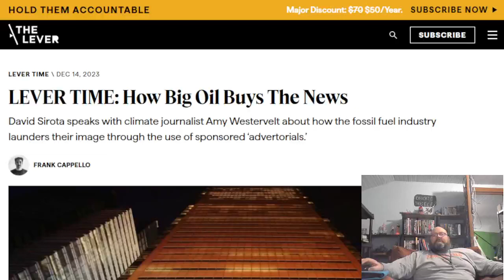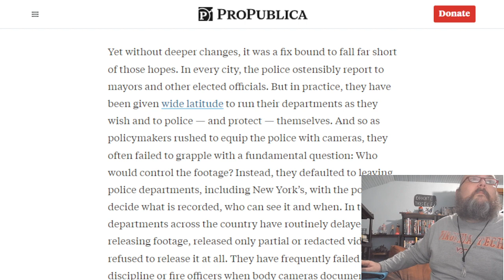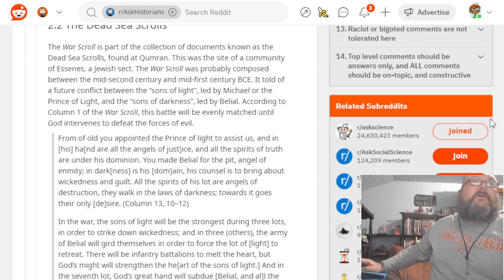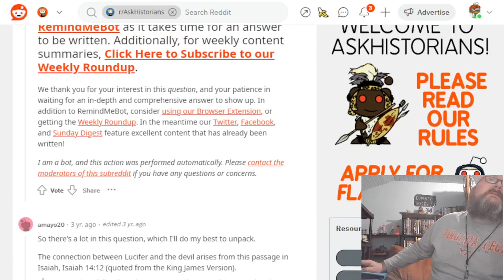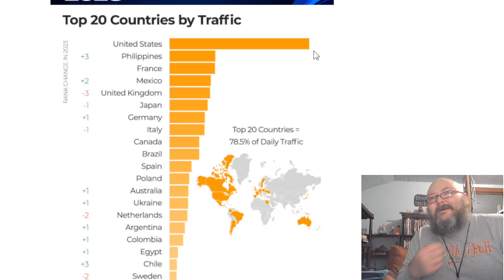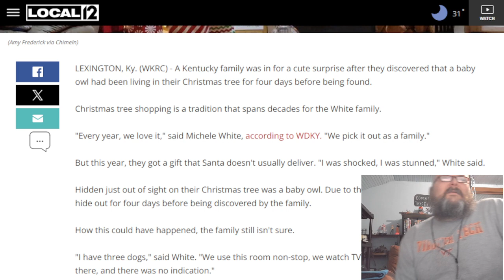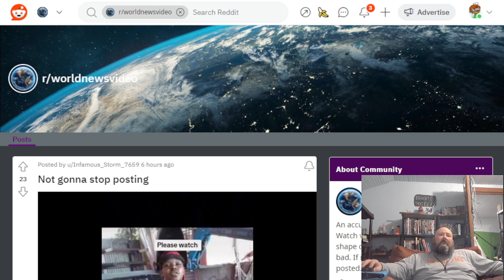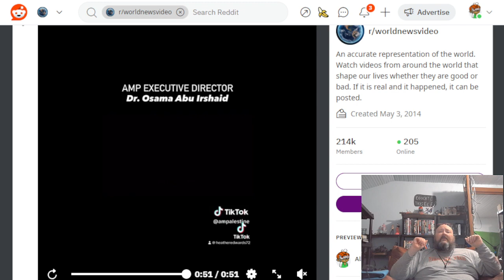News and Politics from Around the World for Thursday, December 14, 2023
News and politics for December 14, 2023.